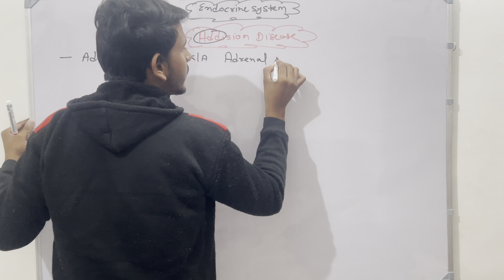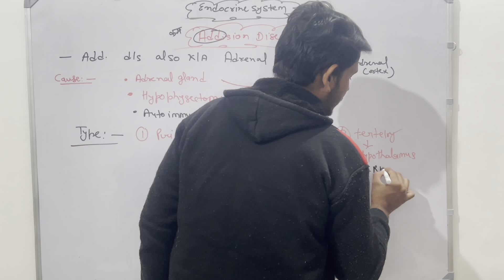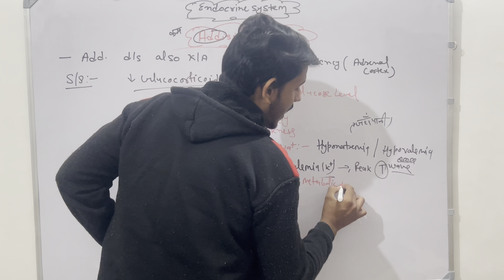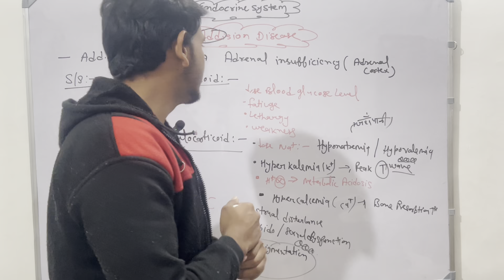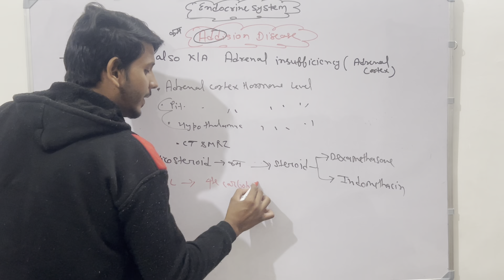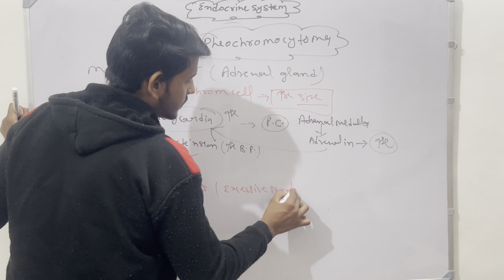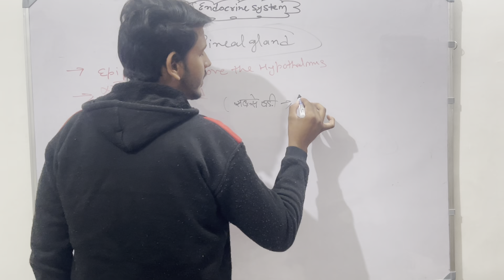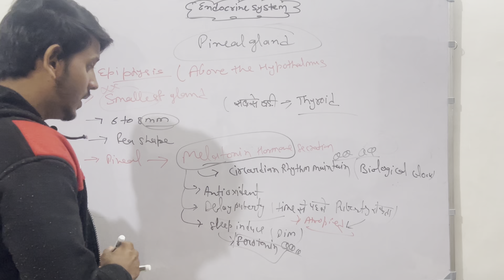Endocrine system part- 11 th /disorder / Addison disease /phepchromocytoma /pineal gland /anatomy